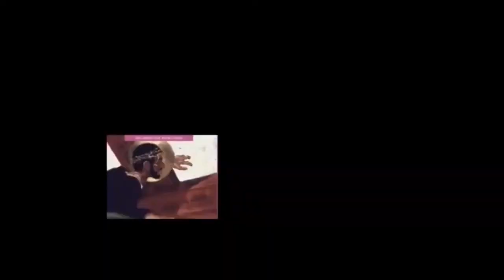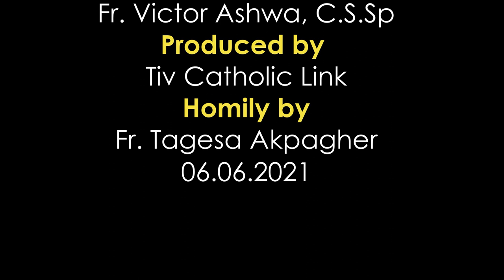Lohodedoo u Lahadi u Iyol man Awambe a Yesu Kristu ken Inyom i B sha zwa u Fada Tagesa Akpagher